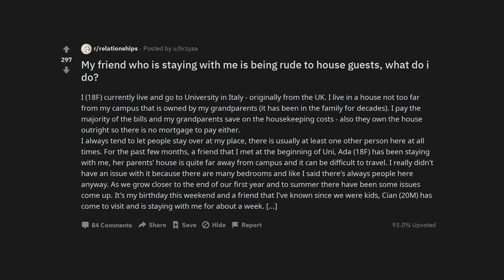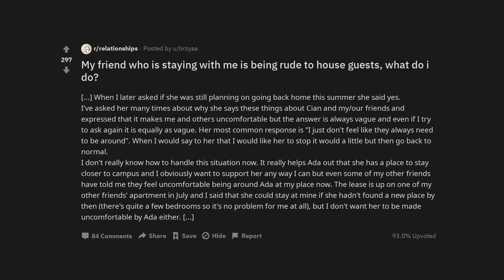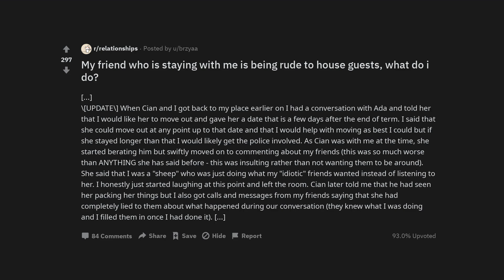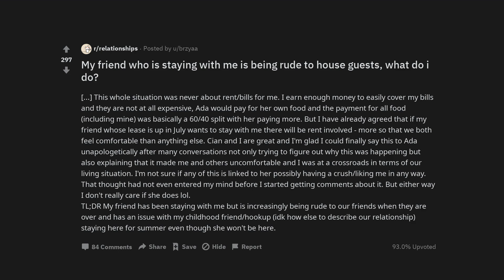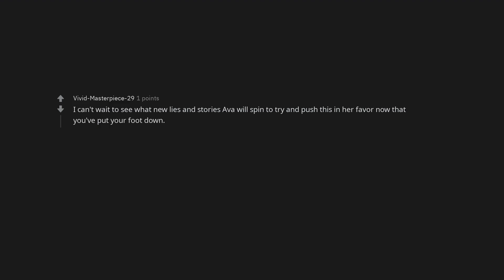My friend who is staying with me is being rude to house guests, what do i do?